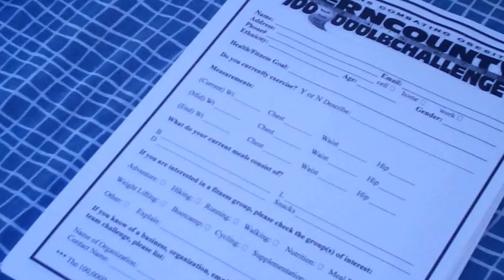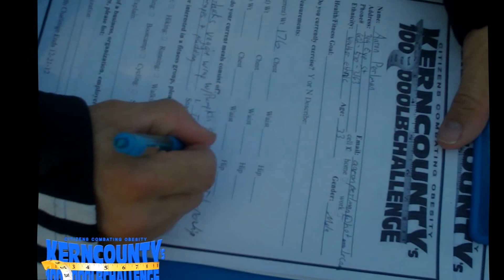Kern County 100,000 lb. Challenge at MS Walk w/ Aaron Pearlman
90DTC.com is proud to promote Citizens Combating Obesity's "Kern County's 100,000 lb. Challenge."
The 100,000 lb. challenge represents a change that our community needs more than any. Kern County suffers from some of the worst health statistics in our nation. Whether your goal is to lose 10 lbs. or put on 5 lbs of lean muscle join the challenge with us.